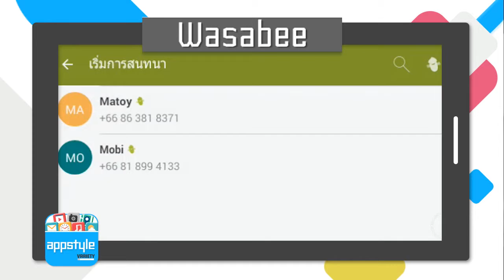Appstyle Variety: Ep.31 แนะนำแอพ "Wasabee"